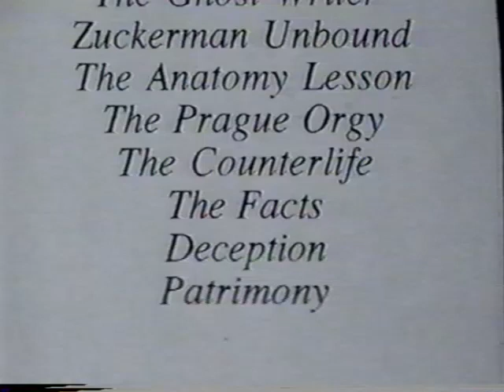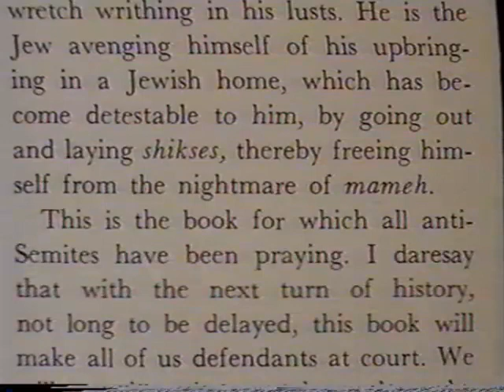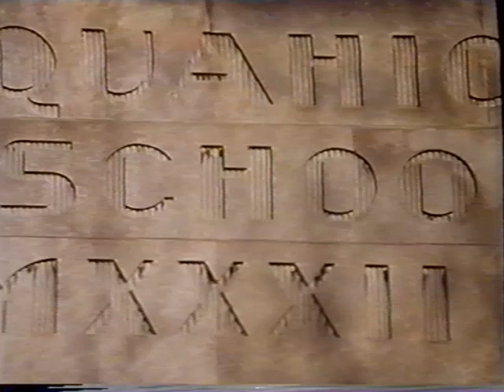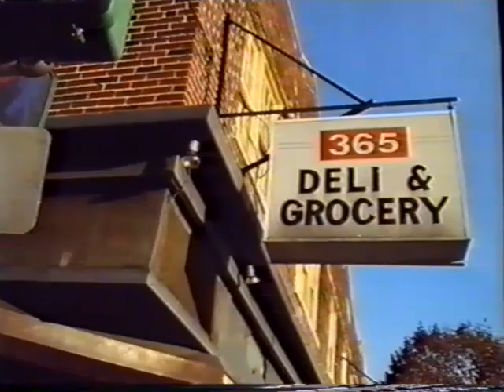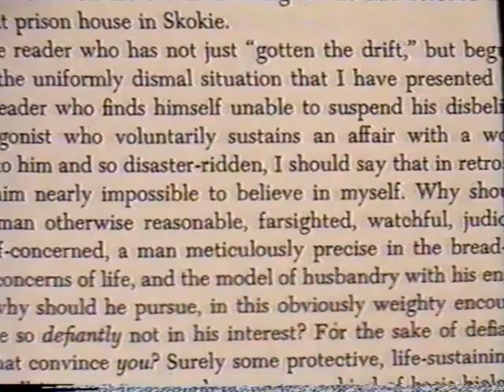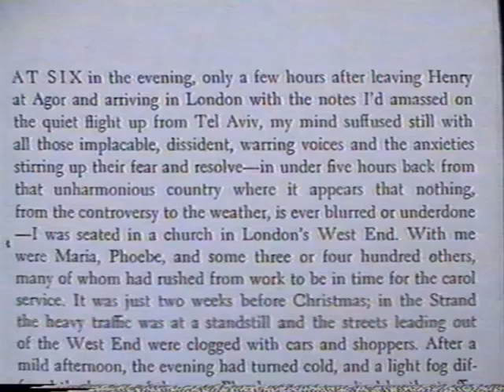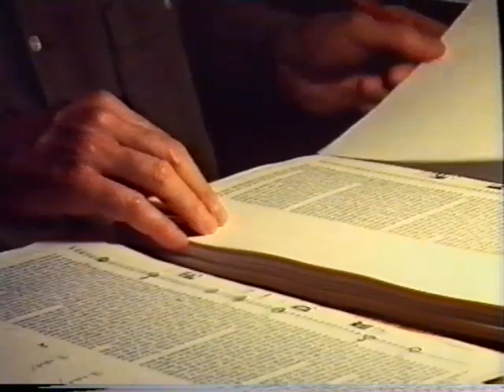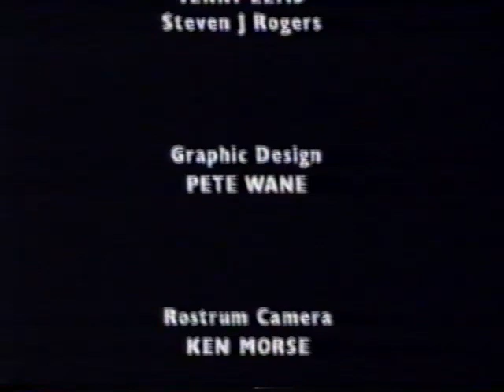Arena: Philip Roth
Tx. 19 March 1993